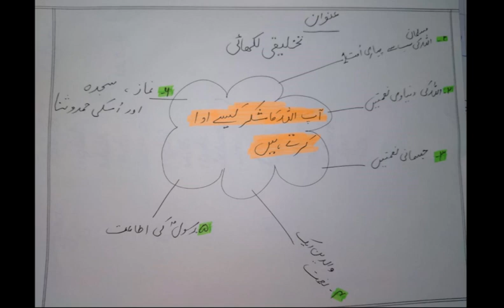Grade 5 Urdu Lecture 3